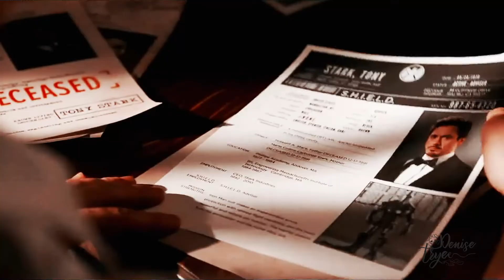✘ Steve + Tony ✘ 𝕃 𝕀 𝔸 ℝ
❝How can you hate me?❞

Coloring:Lean
Song:Mark Johns,Judge - PRBLMSPRBLMS (Mark Johns Edit)